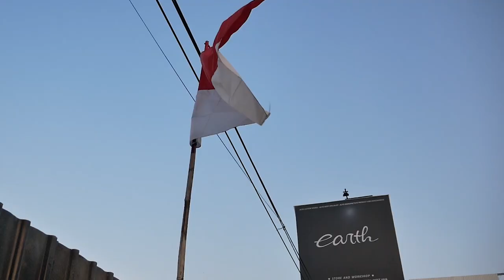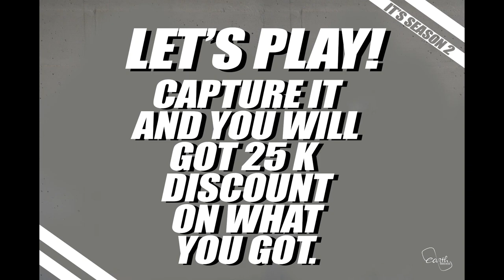MODIFIKASI HONDA CIVIC FD1 MENJADI CIVIC FD1R SUDAH SELESAI DAN SIAP NONGKRONG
HELLO EARTH

WELCOME BACK WITH US, DI VIDEO KALI INI KAMI MENJELASKAN APA AJA SIH YANG DI BUTUHKAN UNTUK MERUBAH FD1 MENJADI FD2R LOOK? YUKK TONTON BARENG GUYS